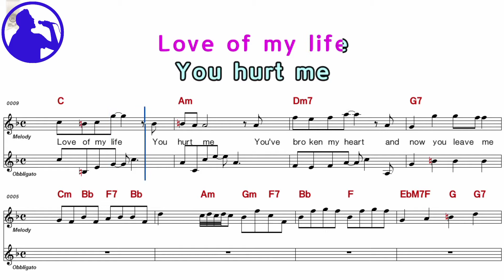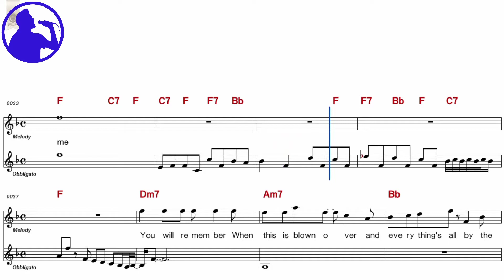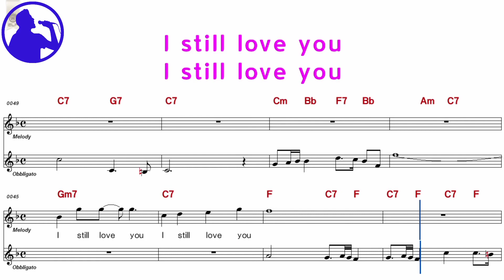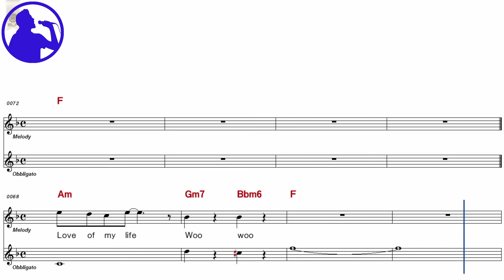Queen - Love of my life karaoke version sheet music for players,chorus added(Ye karaoke)